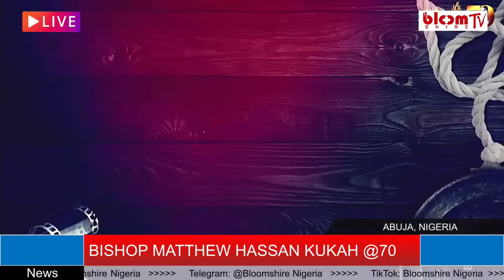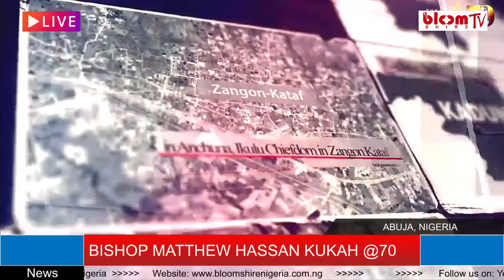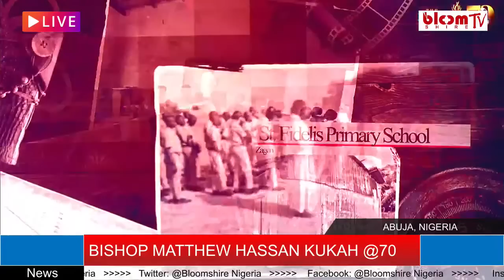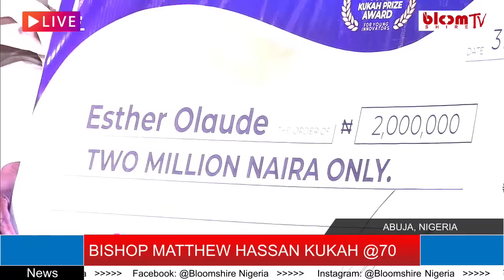BISHOP MATTHEW HASSAN KUKAH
Bloomshire Tv Live